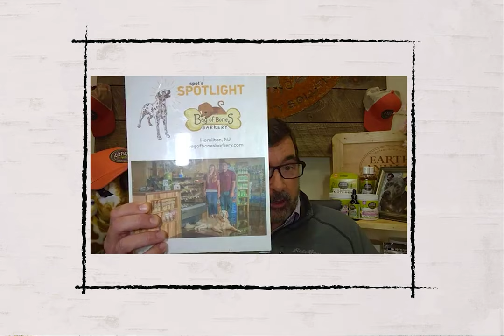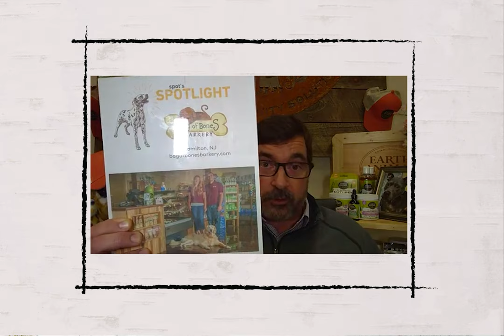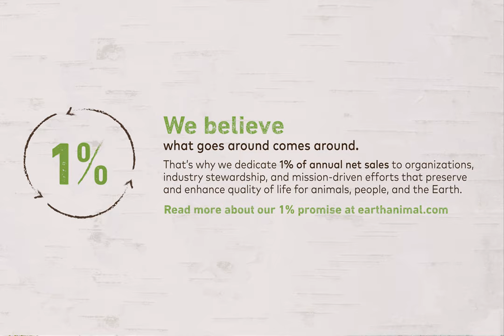Ask Our Vet | 8 May 2020 | Flea & Tick Protection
Fleas and ticks are starting to come out in full force, but Dr. Kris is here to help! Here is last week's AskOurVetSeries stream where he gives you some protection tips for your animals.

Topic: Flea & Tick Protection

Have a topic that you want to see covered in our live streams? Leave it in the comments below!